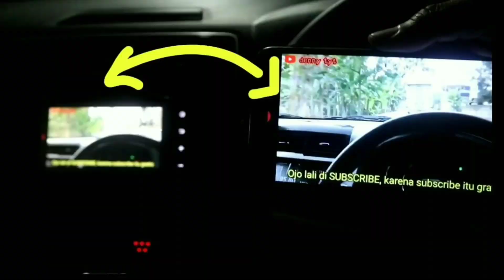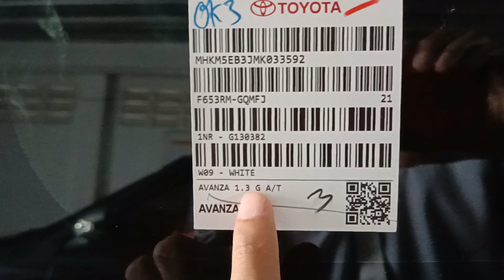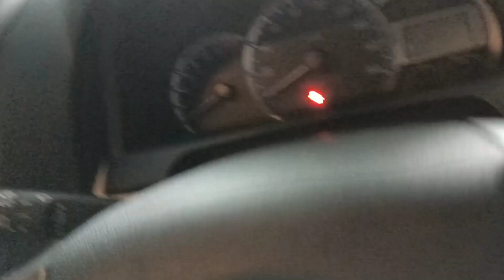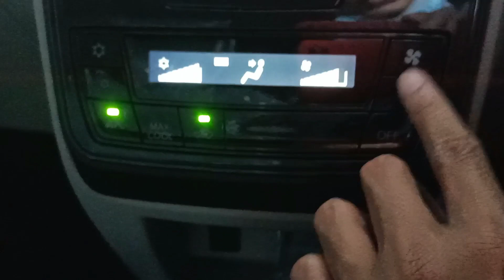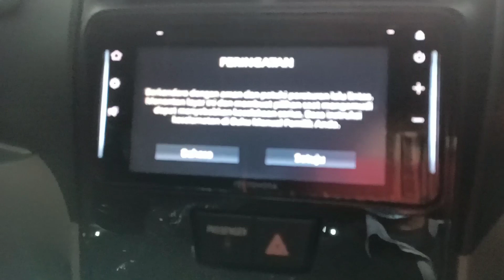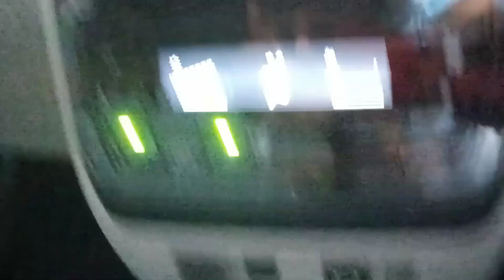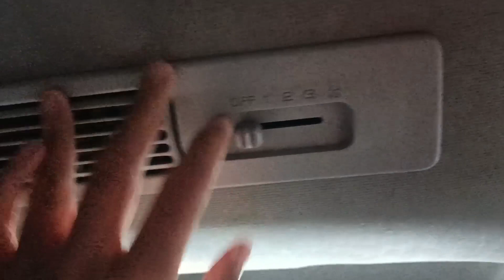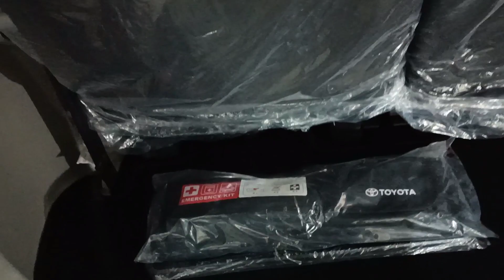Review Santai Avanza G 1.3 2021 Interior & Eksterior Lengkap | Toyota Jogja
Info Toyota DIY Jateng
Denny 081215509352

Jangan Lupa Beli Toyota,
Sama Mas Denny di Nasmoco Mlati